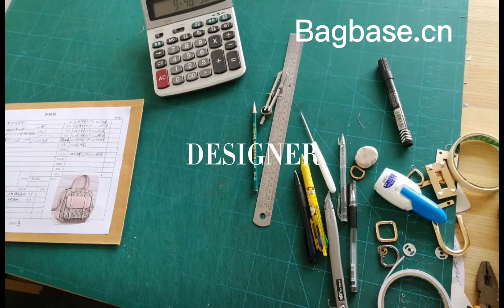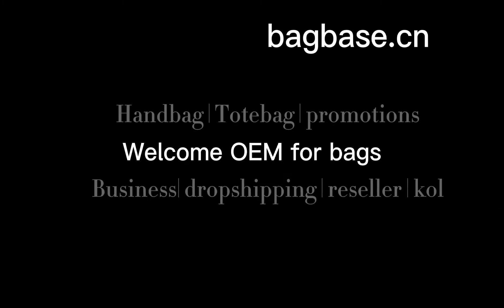Kaishi bag factory: China bag factory in north of China with cheaper cost than Guangzhou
Welcome to follow kaishi bag factory!  @kaishibagfactory9781

I am Donna from Kaishi bag factory in north of China with cheaper cost than Guangzhou or Shanghai.
OEM is accepted with us.USA UK Canada, French, Italy, Singapore, Ausrial,etc are the markets we cooperated.
Here is a chanel to show you about us more.

【Following me to know】
1. What the latest popular styles and design styles are?
2. How a bag from a draw sketch to a finished physical bag?
3. Why we can persist in the bag production industry for 16 years?
4. How to make fashion handbag, backpack, outside tactical bags, tool bags.etc?
5. How to do bag business from a bag factory directly?

【Our Advantages】
16 years for bag production
2 professional production lines---handbag & soft bags
small MOQ & OEM